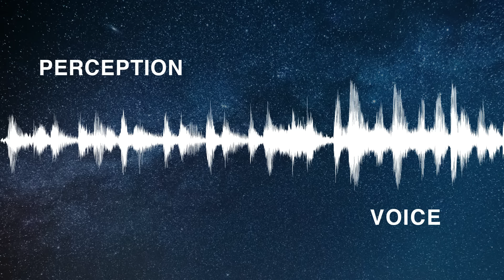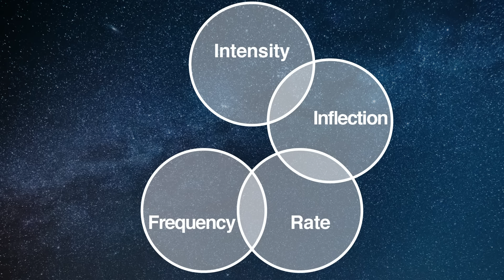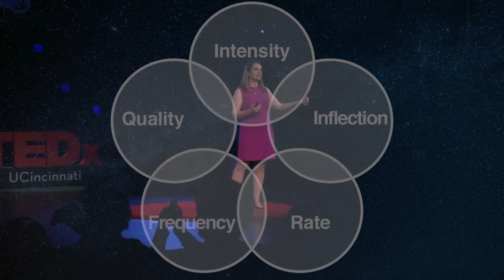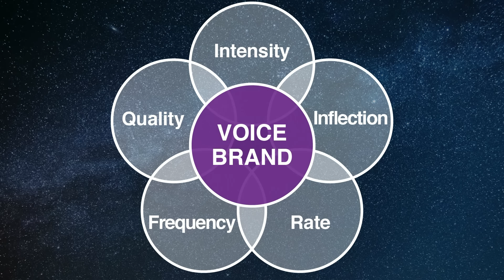Vocal Branding: How Your Voice Shapes Your Communication Image | Wendy LeBorgne | TEDxUCincinnati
Dr. Wendy LeBorgne is passionate about how the physiology and perception of the human voice functions as the single most important aspect of communication.  Dr. Wendy LeBorgne presents on the 5 key elements of voice which combine to create your Personal Voice Brand (tm) and influence listeners around you. Dr. Wendy LeBorgne is an author-pioneer of research and education in the science and power of the elite voice. Wendy works with Fortune 500 companies and vocal athletes appearing on television, film, Broadway, radio, music tours and opera stages around the world, helping people achieve their own healthy, authentic voice. This talk was given at a TEDx event using the TED conference format but independently organized by a local community.